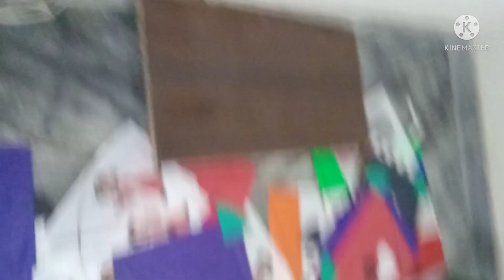August 14, 2021